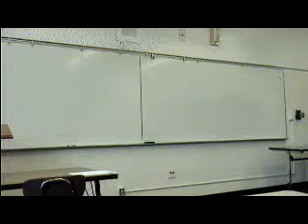Nolan Persuasive.MPG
TR 8:30 Fall 2010